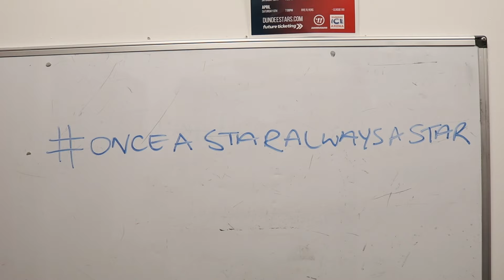Beyond the Stars | Season 2 Episode 9